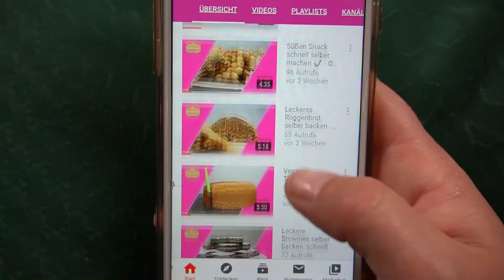Dieses saftige & lockere Marmorkuchen Rezept solltest du unbedingt kennen😋🤤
Hallo zum neuen Video :)
Marmorkuchen sind oftmals trocken und eher bröselig. Ich zeige dir ein tolle Marmorkuchen Rezept, saftig und locker und gar nicht schwer nachzubacken. Ich hoffe es gefällt dir, wenn ja lass gerne ein like da.
liebe grüße

Das Marmorkuchen Rezept

Helle Masse:
250g weiche Butter
180g Zucker
1g Salz
5 Eier
250g Weizenmehl
1 pck. Backpulver
100ml Milch

Dunkle Masse:
100g Backkakao
40g Zucker
65ml Milch

Meine Empfehlungen für deinen Backerfolg:

*Meine Kenwood Chef Küchenmaschine
*Meine WMF Töpfe
*Mein Schneebesen Set
*Meine Profi Teigrolle/Rollholz
*Mein Tortenmesser
*Meine Winkelpaletten
*Mein Drehteller für Torten
*Mein Pürierstab
*Gute Springformen
*Mein Spritztüllen Set